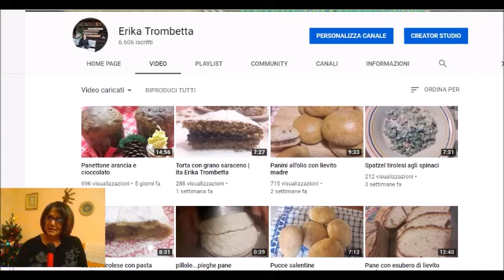Vlog Natale 2018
Un saluto e tanti Auguri per voi da Erika